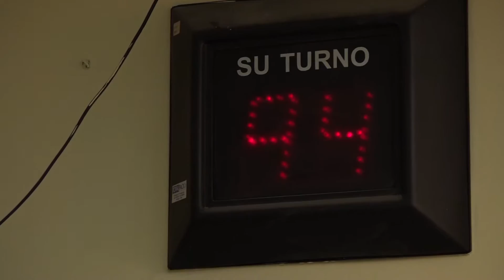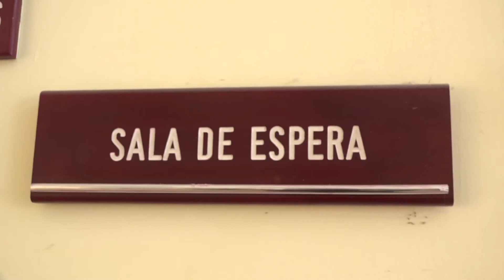Operativos médicos Tocopilla 2015, Universidad de Antofagasta.